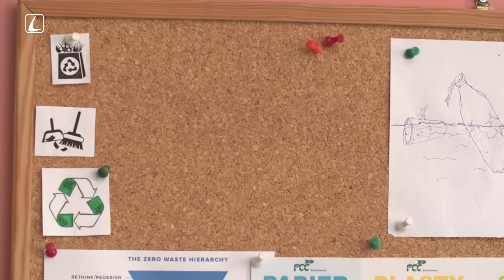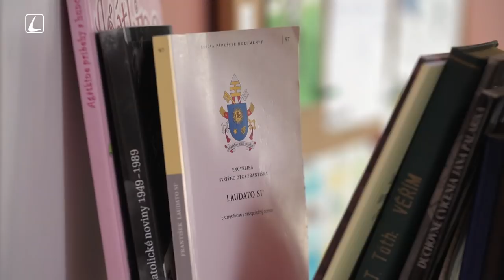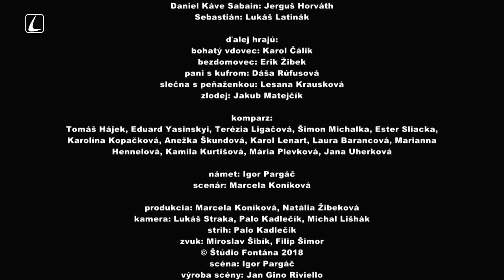FARA V MESTE | 6 | BOŽIE CESTY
Pomôžu farníci opustenému bezdomovcovi? Stanú sa nápomocnými pri zaradení sa do života jednému z utečencov? Nájdu spoločne silu budovať lepší nový domov?